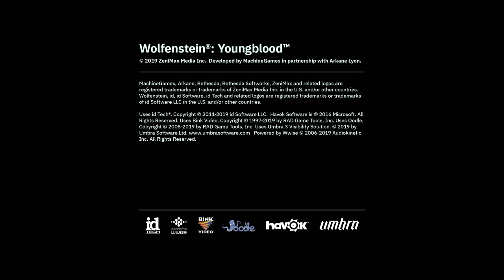wolfenstein youngblood part10